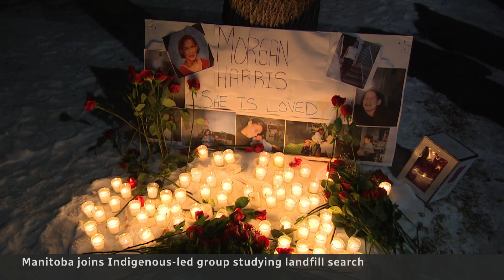Manitoba to consult Indigenous committee on landfill search for remains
Officials in Manitoba say they will take part in an Indigenous-led committee to determine the feasibility of searching a landfill for the remains of two slain Indigenous women.